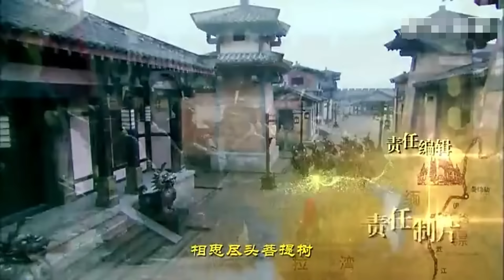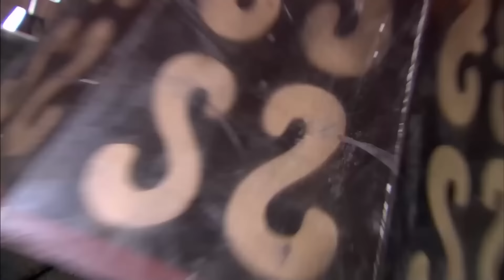របាំហ្លួងកក្រើកនគរ ភាគទី 17 The Legend of Dancing Prince រឿងចិន រឿងភាគចិន រឿងភាគចិននិយាយខ្មែរ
របាំហ្លួងកក្រើកនគរ ភាគទី 17 The Legend of Dancing Prince រឿងចិន រឿងភាគចិន រឿងភាគចិននិយាយខ្មែរ Chinese Drama Full HD 1080p

បរិយាយសាច់រឿង៖
រឿង​នេះ​ជា​រឿង​ផ្លូវ​ទេសចរណ៍​ចិន​-ភូមា។ វាត្រូវបានផ្អែកលើដំណើររឿងពិតរបស់ព្រះអង្គម្ចាស់ Shwenandaw ដែលបាននាំក្រុមរាំដ៏ល្បីរបស់ទ្រង់មកទស្សនកិច្ចនៅ Tang ក្នុងឆ្នាំ 802 នៃគ.ស ក្នុងគោលបំណងនៃការទូត។ តាម​រយៈ​បេសកកម្ម​នេះ ព្រះអង្គ​បាន​ផ្សព្វផ្សាយ​អំពី​គម្ពីរ​ពុទ្ធសាសនា និង​ការ​បង្រៀន។